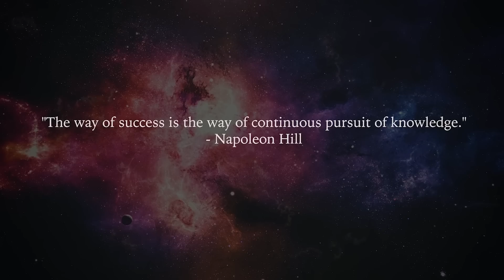There is no way back! [If you see this, it's for you]